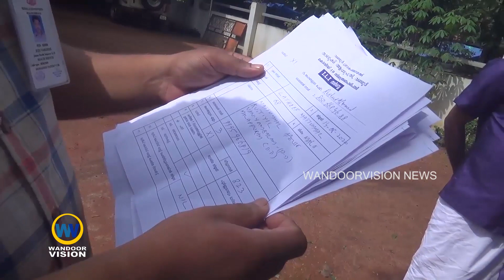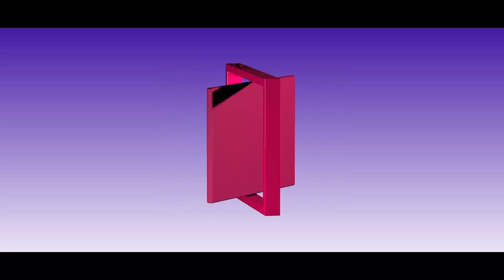സമൂഹ വ്യാപനത്തിൻ്റെ പശ്ചാത്തലത്തിൽ വാണിയമ്പലം മാടശേരി വാർഡിൽ ആരോഗ്യ വകുപ്പ് സർവ്വേ നടത്തി